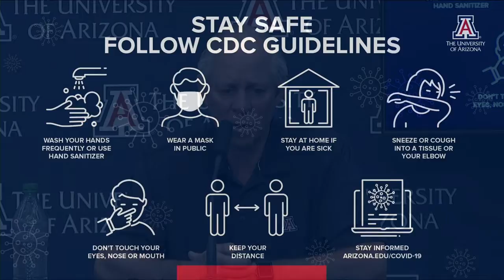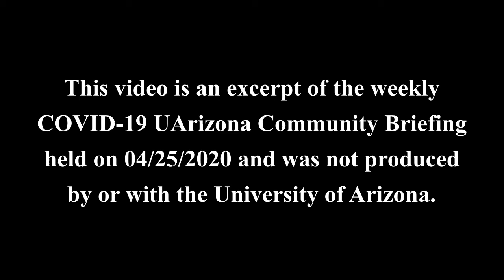University of Arizona President Robert C. Robbins, MD on COVID-19 Safety Measures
The University of Arizona has been a shining example of how to address the impact of the COVID-19 virus on the University community in Tucson, AZ, and how to use what they are doing to decide if they can fully open up in August 2020 or not.

Each week they have a public Coronavirus Task Force briefing streaming online for the entire university community.  This is a short excerpt of UArizona President Robert C. Robbins, MD giving practical advise on safety precautions every individual can and should take as cases/hospitalizations skyrocket in places like Arizona.

A lot of Universities should take some lessons from this approach.